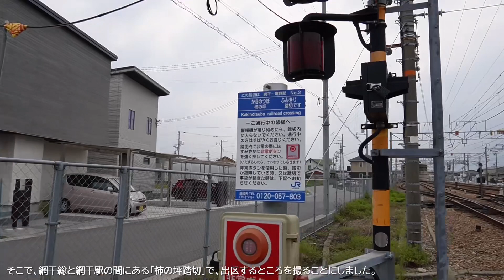DD51重連・サロンカーなにわの網干訓練／2024.5.7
2024年5月7日（火）撮影
網干総出区
網干駅出発
元町駅発着
試9976
DD51 1191＋DD51 1183